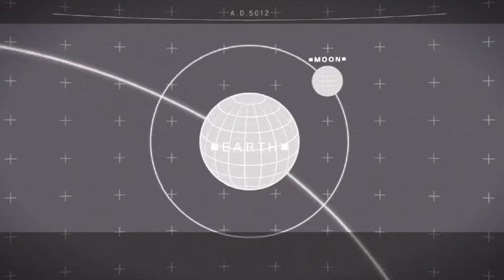There's No Auto Save! | NieR:Automata